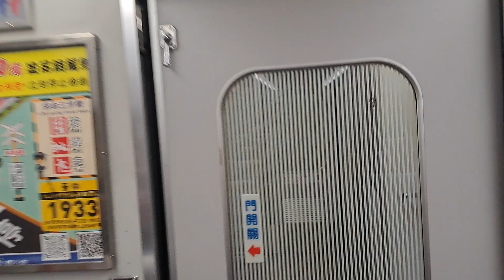236次樹林發車經由北迴線開往花蓮的DR3100型九輛編組柴聯自強號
112/11/1台北站15:47分拍攝236次樹林發車經由北迴線開往花蓮的DR3100型九輛編組柴聯自強號